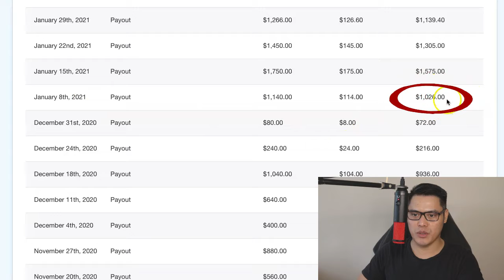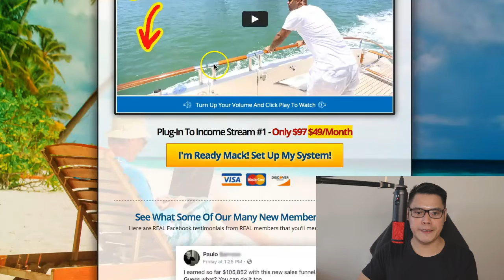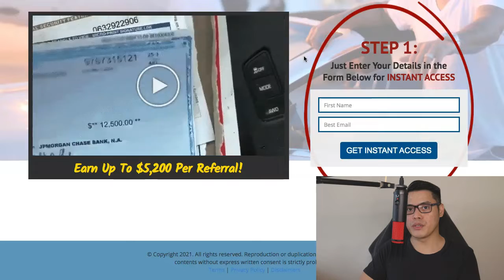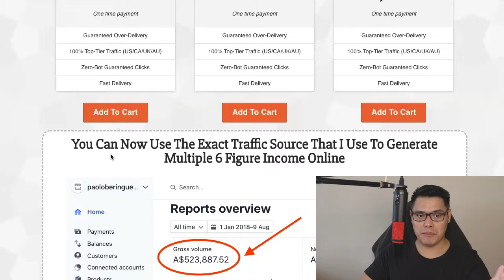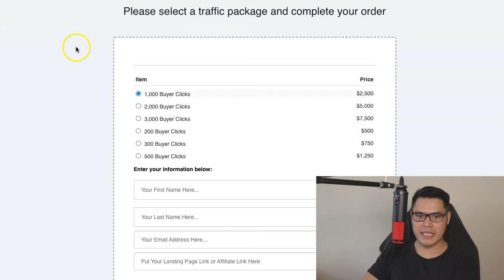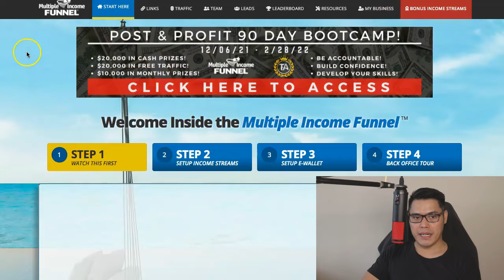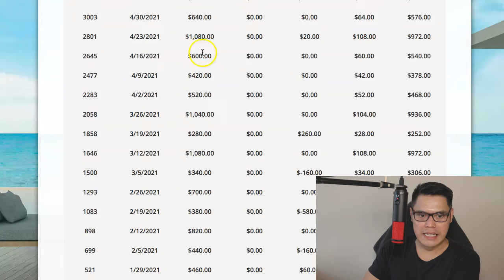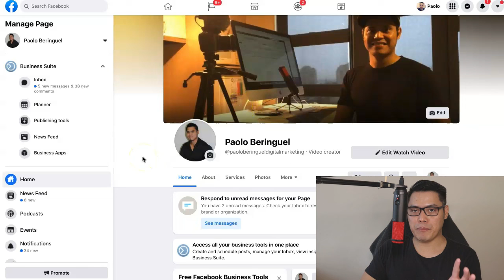PAANO KUMITA NG $500 A WEEK SA AFFILIATE MARKETING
paano kumita ng $500 dollars a week sa affiliate marketing